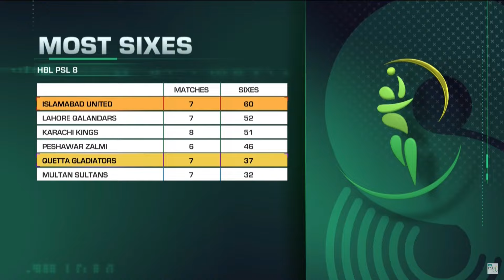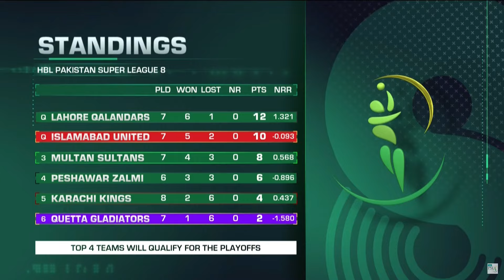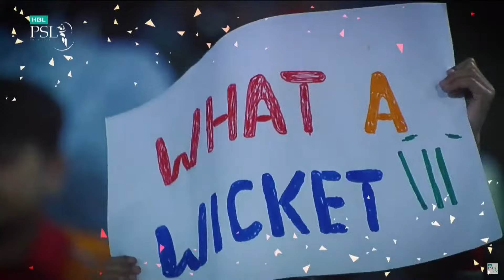Islamabad United vs Quetta Gladiators | Pitch Side End of Day Studio Show | Match 21 | MI2T